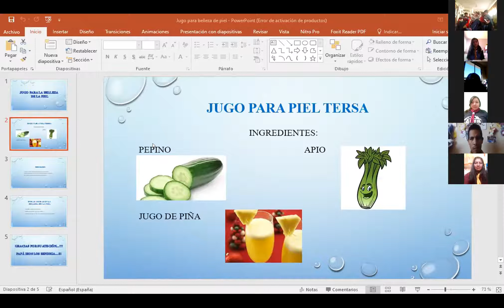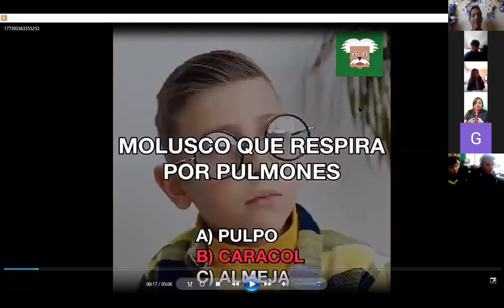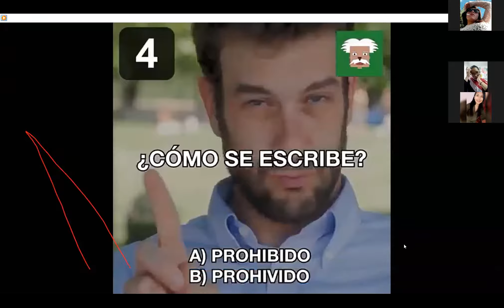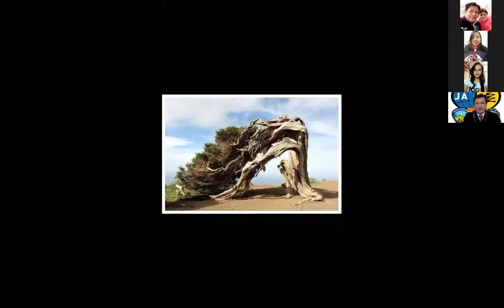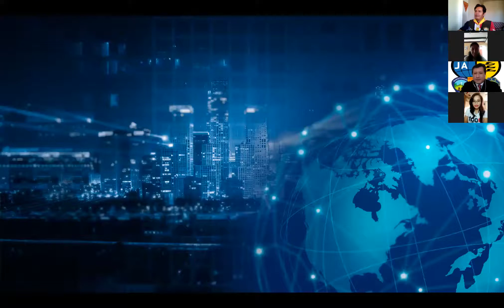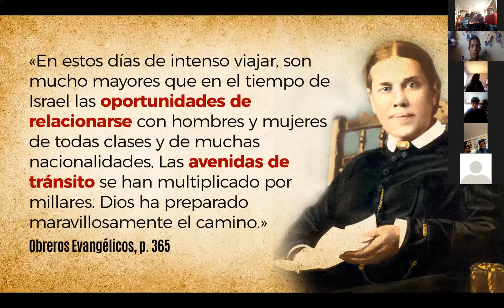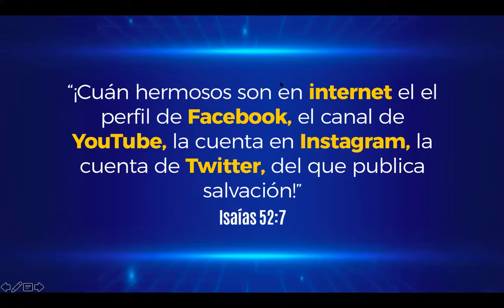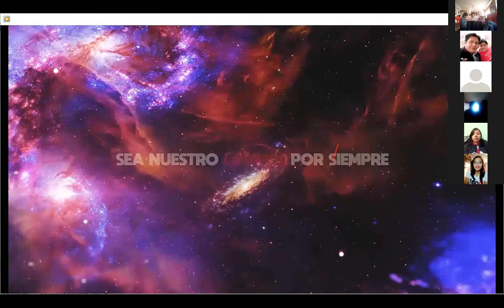ZOOM JA Distrital 11 de Abril 2020 Pr Javier Massi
ZOOM JA Distrital 11 de Abril 2020
Testimonio: Efrain Chavez
Reavivados: Pr. Eloy Callisaya
Tema Central: Pr. Javier Massi